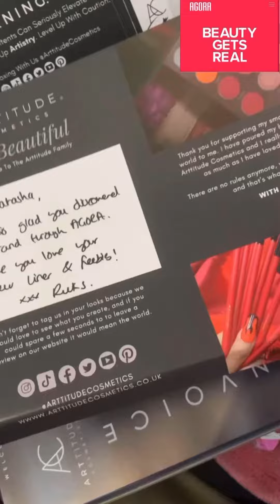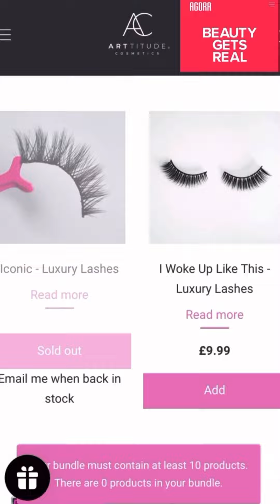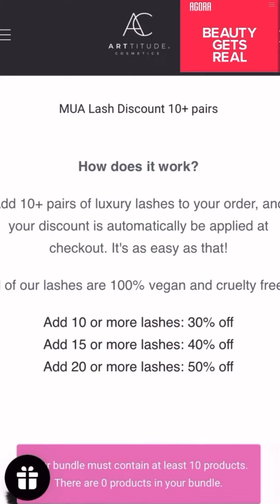Unboxing My Agora Purchase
“Every day you wake up and take that first breath of the first new day to your life remember that’s a chance for you to walk away from the past, seek Christ and save your soul before it’s too late”

Hey lovelies back again and today we are unboxing a beautiful package from Artitude Cosmetics through the purchase of Agora!
Along with some extra added freebies!

Agora is the official beauty app in which you can post and review products you love or have tried with others whilst having the ability to shop these products! Through the Agora website you can get makeup at a discounted price and even free through their rewards system.